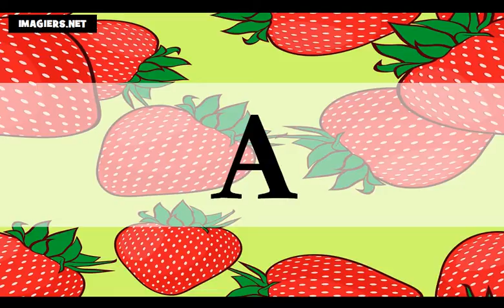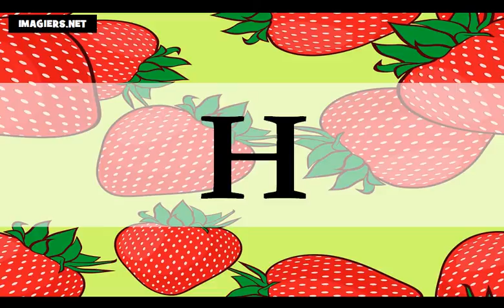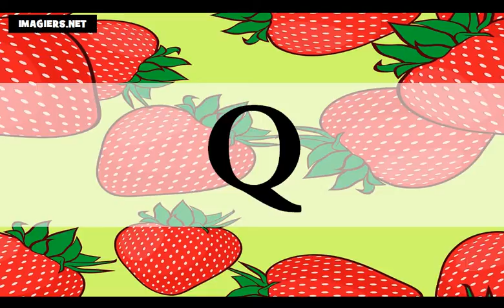Ucam Francuski = Francuski alfabet